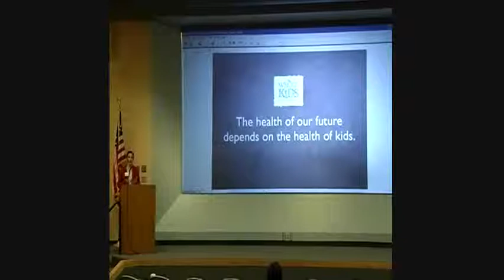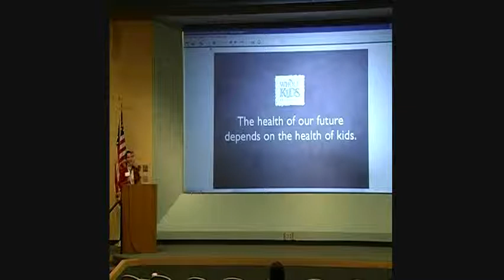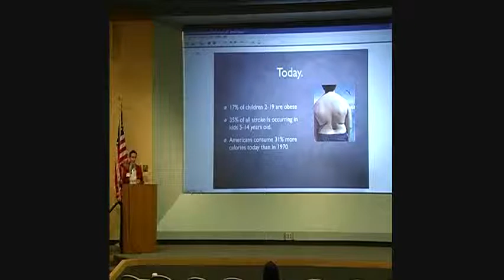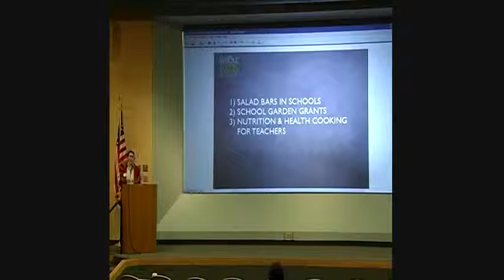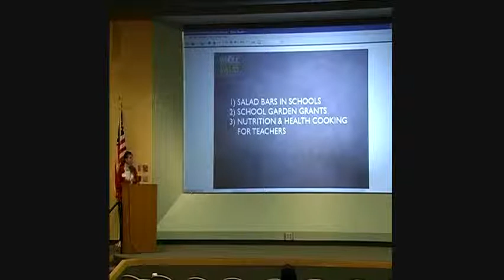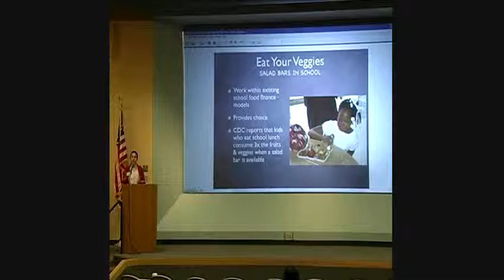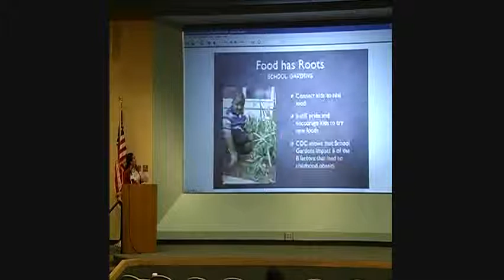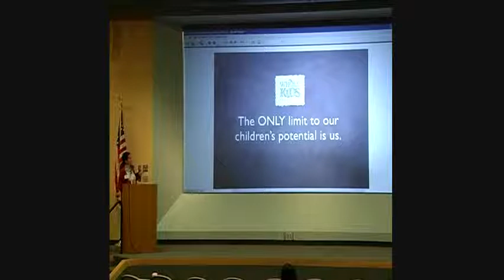TAHK Nona Evans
Nona Evans, President and Executive Director - Whole Kids Foundation
After nearly two decades in retail design, operations and marketing, Evans is putting the core principles of experiential branding to work as the leader of the Whole Kids Foundation -- the newest philanthropic endeavor of Whole Foods Market. Evans has a deep passion for improving children's lives through education. Nona presented information on the Whole Kids salad and garden grant programs during the November 2011 Texas Action for Healthy Kids Annual Summit